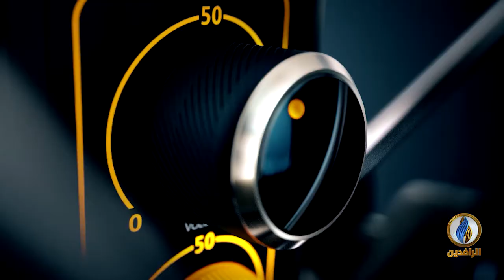صوتكم | العراق.. من سيء إلى أسوأ والسبب حكوماته.